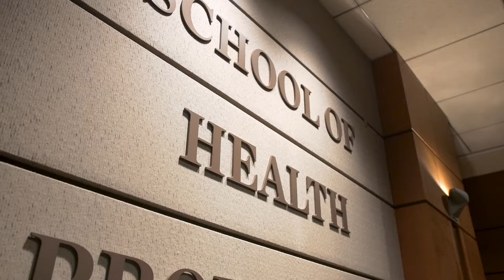MASTER OF ATHLETIC TRAINING IN THE SCHOOL OF HEALTH PROFESSIONS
Athletic training is not new at Samford University, but we are proud to now offer it at the graduate level. Our Master of Athletic Training in the School of Health Professions will prepare you for a dynamic career as an athletic trainer. In just two years, you will master every aspect of athletic training, including injury prevention, injury evaluation and diagnosis, emergency care, treatment, rehabilitation and organizational administration.